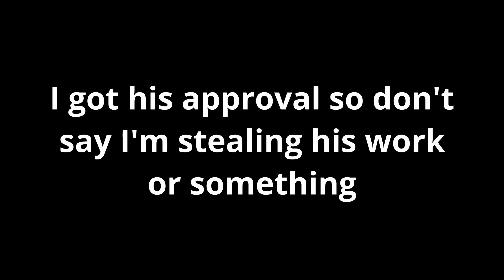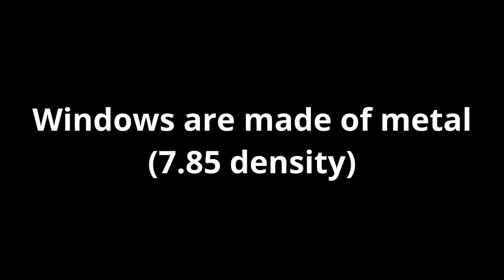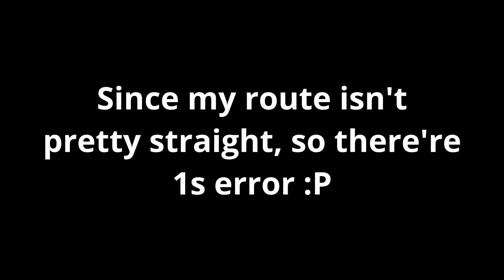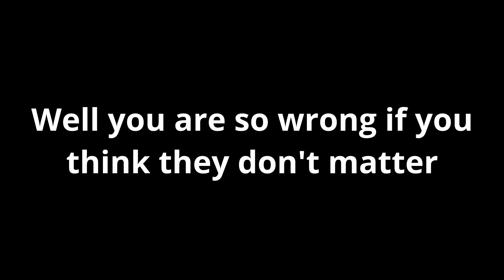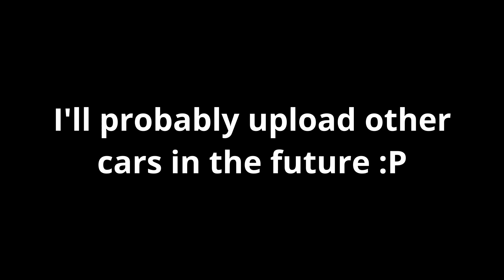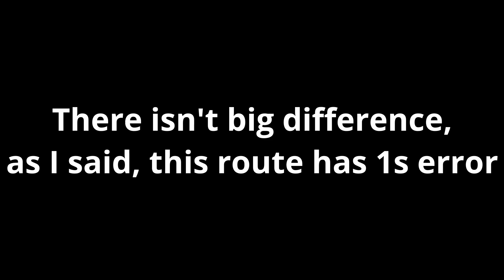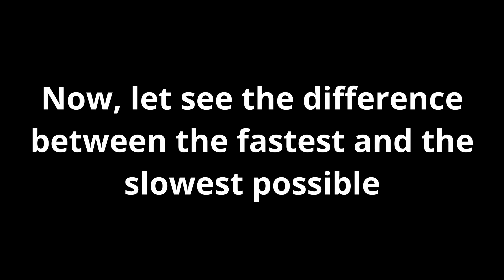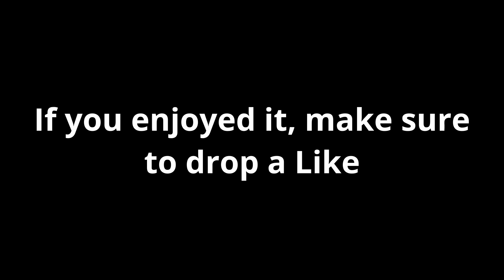How to Make Your Car Faster in Roblox Jailbreak with Secret Upgrades!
🎵Music: dj quads - it’s near, Dj Quads - Dreams (Thai Sub), LAKEY INSPIRED - Chill Day